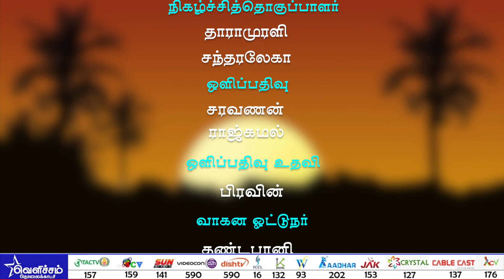விடியல் வெளிச்சம் - ஈ.வெ.ரா ஆகிய நான் - Dt- 25-06-18 | தோழர் ஓவியா | Velicham Tv Entertainment